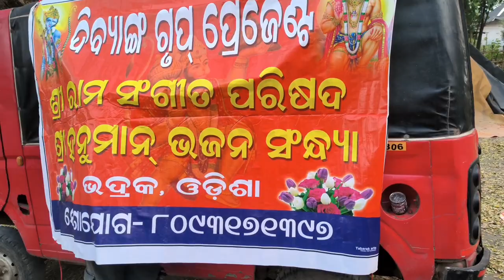asntu dekhiba kn karuchhanti bhai mane 🙏🙏🙏🙏uoutubeshort